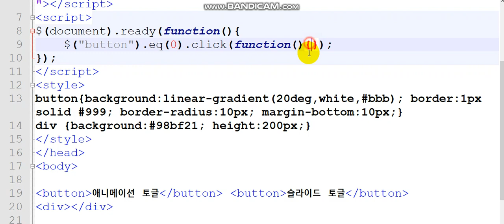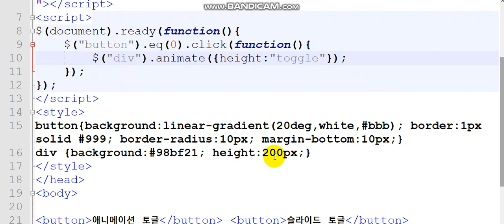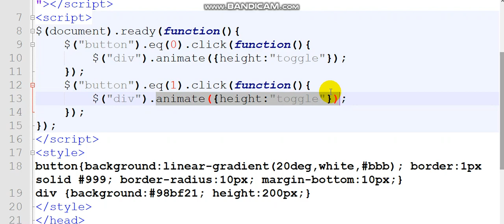제이쿼리의 애니메이션은 animate()로, 슬라이드토글기능은 slideToggle()로 버튼 하나로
제이쿼리에서  애니메이션 기능은 animate() 로 표현 할 수 있습니다.
슬라이드가 토글되게하려면   slideToggle() 을 사용할 수 있습니다.
animate()에서 toggle 속성을 사용하여 슬라이드 토글 되게 할 수도 있습니다.
In JQuery, the animation function can be represented by animate ().
To make the slide toggle, you can use slideToggle ().
You can also use the toggle property in animate () to toggle the slide.